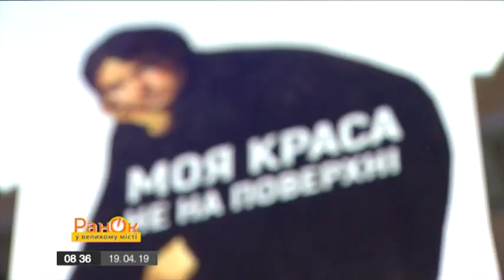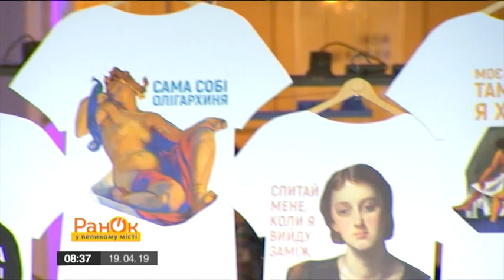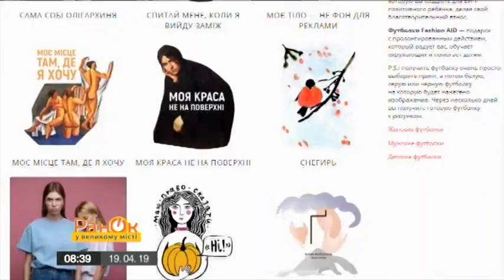Колекція футболок "Не вішай ярлики!" у «Всі. Свої» (Ранок у великому місті, ICTV)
Фонд Олени Пінчук та «Всі. Свої» представили колекцію футболок проти гендерних стереотипів «Не вішай ярлики!»

18 квітня 2019 року проект «Я Зможу!» Фонду Олени Пінчук та платформа українських брендів «Всі. Свої» представили капсульну колекцію жіночих футболок з принтами проти гендерних стереотипів «Не вішай ярлики!». П’ять тематичних моделей були створені в рамках конкурсу, в якому взяли участь понад 100 дизайнерів, виробників одягу та інституцій з усієї України. Мета проекту – спонукати людей позбавитися штампів щодо жінок, не мислити упереджено та не ділити світ за гендерною ознакою.

В ході презентації відбувся показ футболок створених переможцем конкурсу, Благодійним фондом «Друзі музею» у партнерстві з Одеським художнім музеєм.На принтах колекції зображені жінки з картин експозиції та фондів музею, що супроводжуються надписами проти об’єктивізації жінок.

10 образів, які демонструвалися на події, були розроблені учасниками та експертами проекту Нового каналу «Подіум», серед яких Жан Гріцфельдт, Ольга Слонь, Кирило Харитонцев, Максим Середа, Христина Еруотор, Сільвія Ротар та Христина Новельська. Учасницями показу стали відомі та успішні українки, серед яких: акторка, героїня серіалу«Київ вдень та вночі» Карина Гаврилюк, виконавча директорка БО «100% життя» Анастасія Дєєва, головна редакторка nv.ua Юлія МакГаффі, телеведуча Яніна Соколова, народний депутат України Олена Сотник, генеральний директор «Сім'ї ресторанів Дмитра Борисова» Олена Борисова та інші.

Наразі у соціальних мережах розпочався флешмоб НеВішайЯрлики. Щоб підтримати акцію, необхідно розмістити своє фото чи відео в футболці з колекції «Не вішай ярлики!» в Facebook, Instagram або Twitter з гештегом НеВішайЯрлики та історію із власного життя щодо гендерних стереотипів, з якими довелося стикатися в житті.

Ольга Руднєва, директорка Фонду Олени Пінчук: «Це не просто проект про стереотипи, яке суспільство навішує на жінок. Це проект про те, як стереотипне ставлення наших вчителів, батьків та суспільства впливає на життя жінок. Як ми намагаємося відповідати очікуванням родичів та поспішаємо виходити заміж через те, що вже час; як ми не віримо в жіночу дружбу та підтримку через те, що хтось сказав, що жіночої дружби не існує; як ми шукаємо багатого чоловіка замість того, щоб шукати цікаву роботу та достойну зарплатню. Вірю в те, що вдягаючи ці футболки, жінки зможуть зняти ярлики, які на них навішувало суспільство роками, та стати більш незалежними в своєму виборі».

Ганна Луковкіна, автор та засновниця проекту «Всі. СвоїМода»:«Це потужний соціокультурний феномен, який дає змогу привертати увагу до важливих проблем. Таких, як гендерні стереотипи. Проект «Не вішай ярлики!» користується комунікаційним ресурсом моди, аби продемонструвати, що упередженість – ознака вузького мислення. Суспільство навішує на жінку ярлики, оцінюючи її позицію, зовнішність, статус: дехто й досі вважає, що жінка не може бути і гарною, і розумною одночасно, а її реалізація напряму залежить від наявності чоловіка та дітей. Проте, наш проект демонструє протилежне: він об’єднує тисячі жінок, які створюють власні дизайн-стартапи, успішні, реалізовані та щасливі у своїй справі. Ми хочемо, щоб суспільство мислило ширше та виходило з полону стереотипів. Хочемо, щоб одягаючи футболку з цієї колекції, ми знімали ярлики з жінок».

Футболки можна придбатив інтернет-магазині й магазині «Всі. Свої» (Київ, вул. Хрещатик, 27), на сайті соціального бренду Fashion AID та в Одеському художньому музеї (Одеса, вул. Софіївська, 5а).

В рамках конкурсу «Не вішай ярлики!» також було обрано переможницю у номінації «Приз глядацьких симпатій». Нею стала дизайнерка бренду «InsideU» Марія Захарченко, яка отримає грант на власний проект від Фундації Кока-Кола. У своїй колекції вона стверджує, що жінки є наземними богинями й закликає поважати їх та їхні досягнення. Футболки з цієї колекції також вже доступні у продажу.

Згідно з онлайн-опитуванням, проведеним міжнародною дослідницькою компанією Ipsos на замовлення проекту «Я Зможу!» Фонду Олени Пінчук та проекту «Всі. Свої», проблема гендерних стереотипів в Україні є досить гострою. Так, 65% респондентів вважають, що основна роль жінки – бути берегинею дому та родини. Українці досі схильні думати, що жінки – слабка стать. Білявок вважають обмеженими, жіноча ініціатива в стосунках сприймається як легкодоступність, жінку за кермом коштовної автівки називають утриманкою, а її успішність пов’язують із наявністю чоловіка.